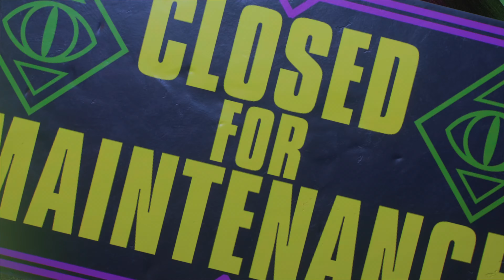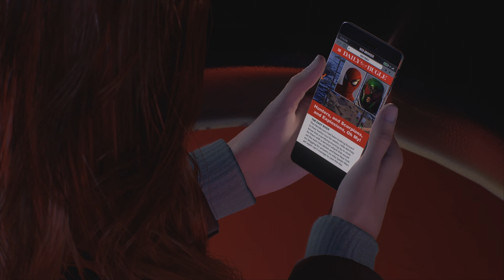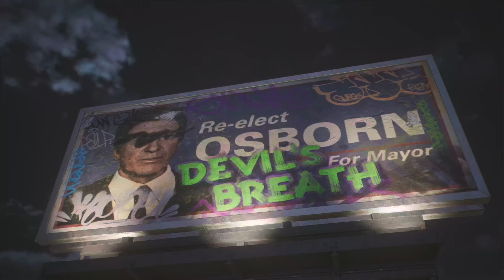SPIDERMAN 2 | MASTER ILLUSIONIST | PS5 HDR 120FPS